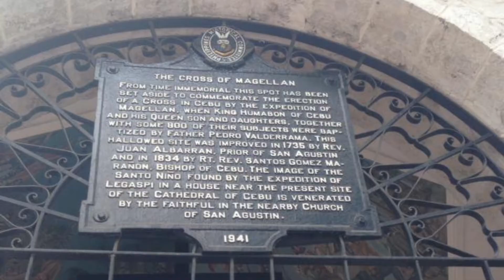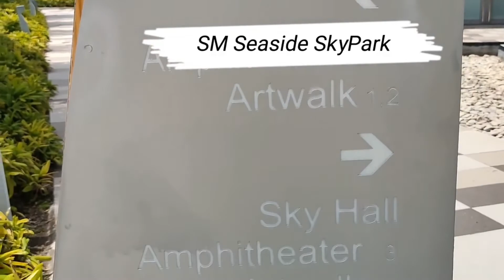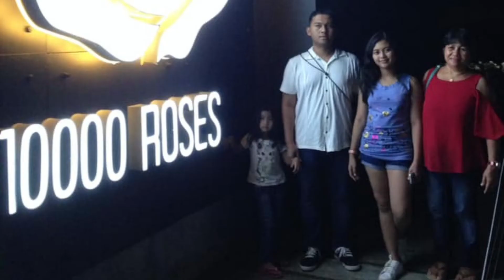Vacation Cebu City, Philippines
It was vacation in Cebu with my family, an extended period of leisure and recreation, especially one spent away from home.